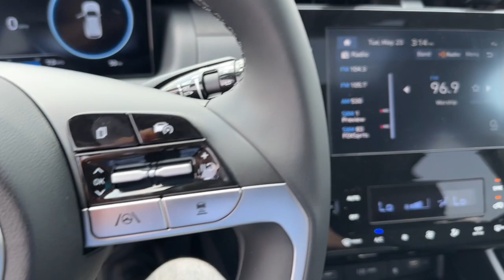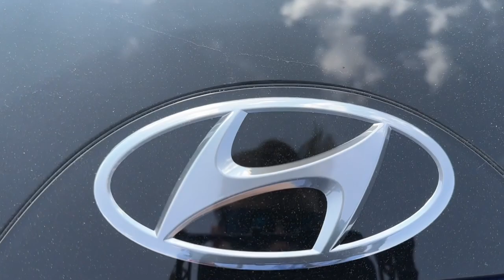2023 Hyundai Tucson Dayton, Vandalia, Middletown, Beavercreek, Englewood 93962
Intense Blue Used 2023 Hyundai Tucson SEL available in Vandalia, Ohio at Joseph Airport Hyundai. Servicing the Dayton, Vandalia, Middletown, Beavercreek & Englewood, OH area.

Mileage is correct!! Can you believe under 100 miles on a pre-owned vehicle!!! Certified. Intense Blue 2023 Hyundai Tucson SEL AWD 8-Speed Automatic with SHIFTRONIC 2.5L I4 DGI DOHC 16V LEV3-ULEV70 187hp AWD / 4X4 / 4Wd, Power Sunroof / Moonroof, Backup Camera, Leather Interior, Heated Seats, BlueTooth Connectivity, 2023 Hyundai Tucson in Intense Blue with Black interior, AWD.brbrOne Owner, Clean Carfax, Lifetime Warranty. Recent Arrival! 23/28 City/Highway MPGbrbrCertification Program Details: Lifetime Powertrain